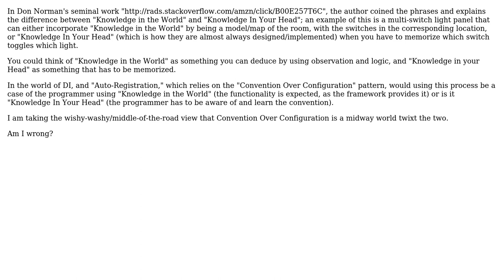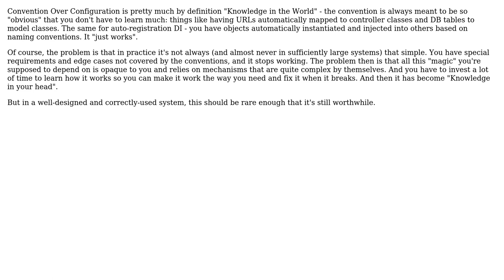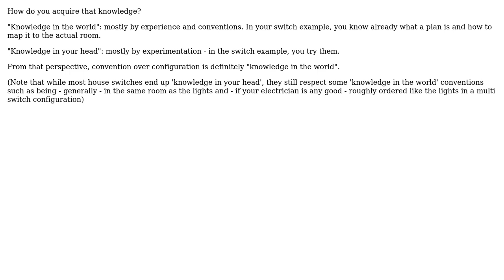Is Convention Over Configuration "Knowledge in the World" or "Knowledge In Your Head"?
Software Engineering: Is Convention Over Configuration "Knowledge in the World" or "Knowledge In Your Head"?

With thanks & praise to God, and with thanks to the many people who have made this project possible! | Content (except music & images) licensed under CC BY-SA | Music | Images & others | With thanks to user ptyx user Michael Borgwardt user Ewan user B. Clay Shannon and the Stack Exchange Network Trademarks are property of their respective owners. You are responsible for your own actions.